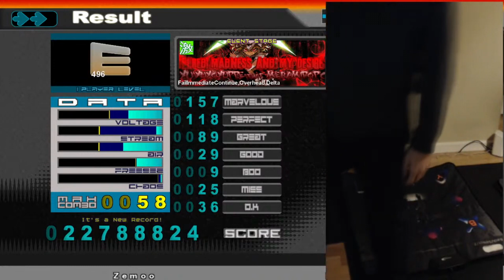350th Daily Dance Ritual: Getting back into shape with DDR / Stepmania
When I was young, I was quite the out-of-shape gamer kid. Then I found DDR, a game I could play and have fun with and I got to be in pretty good shape. Now that I'm old and busted, with a desk job,  I need to get back into shape. Why not try to achieve personal health and fitness in a fun way, with video games.
I grew up on DDR Max Extreme and Konamix so expect to see lots of songs from that era, as they are my favorites, but I'll also try to incorporate some newer stepmania charts. ITG is not my cup of tea.
Day 350